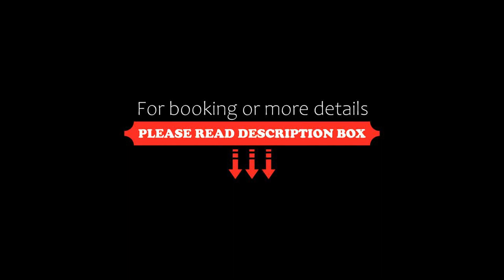La Beaute De Hanoi Hotel, Hanoi, Vietnam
About Property:
You're eligible for a Genius discount at La Beaute De Hanoi Hotel! To save at this property, all you have to do is sign in.
Located in Hanoi’s Old Quarter, La Beaute De Hanoi Hotel is 500 m from Hoan Kiem Lake and 1 km from Dong Xuan Market. It features a daily buffet breakfast, a business centre and complimentary Wi-Fi access.
La Beaute De Hanoi Hotel is 700 m from Trang Tien Plaza and 2 km from attractions such as Ho Chi Minh Mausoleum, Ho Chi Minh Museum and the One Pillar Pagoda. The Noi ...
Property Type: Hotel
Address: 15A Trung Yen Lane - Dinh Liet, Hoan Kiem, Hanoi, Vietnam
Searching For
1. La Beaute De Hanoi Hotel - Hanoi - Vietnam
2. La Beaute De Hanoi Hotel - Hanoi - Vietnam Address
3. La Beaute De Hanoi Hotel - Hanoi - Vietnam Rooms
4. La Beaute De Hanoi Hotel - Hanoi - Vietnam Amenities
5. La Beaute De Hanoi Hotel - Hanoi - Vietnam Offers and Deals
Audio Credit:
Track Title: Blank Slate
Artist: VYEN